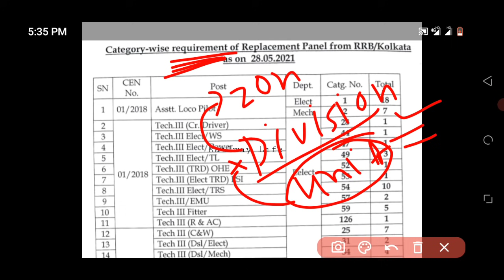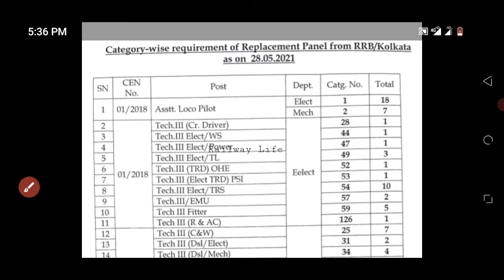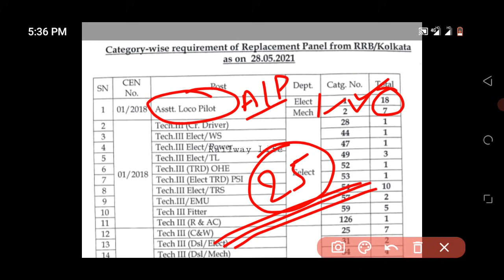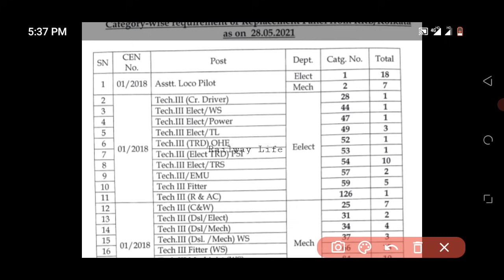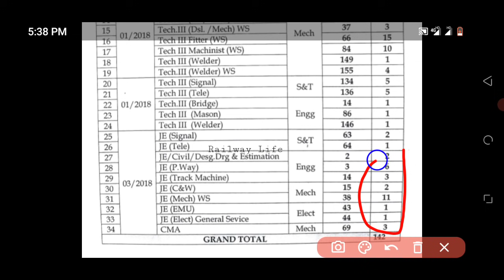alp Technician-III & JE Replacement panel demand RRB Kolkata Zone ER